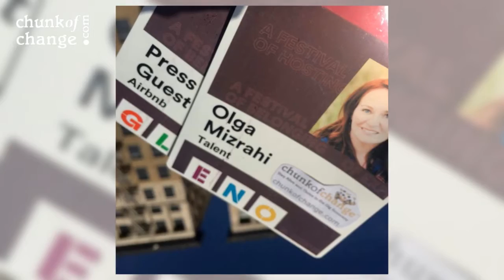All about Author Olga Mizrahi at ChunkofChange.com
**Let me know what you think in the Comments :-) Also, new book on personal success in the gig economy The Gig is Up: Thrive in the Gig Economy, Where Old Jobs are Obsolete and Freelancing is the Future.